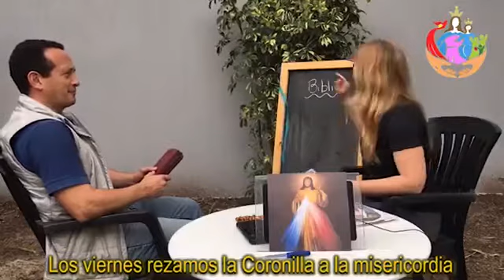El Rosario de la tarde con Iris y Bartolomé - RESUMEN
Un poco de historia desde el 19 de marzo 2020
Plena cuarentena